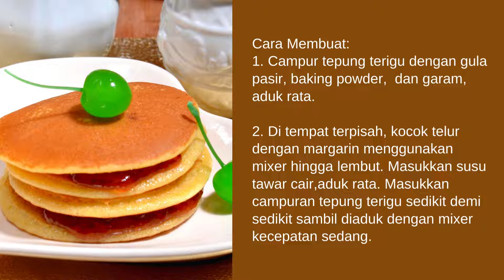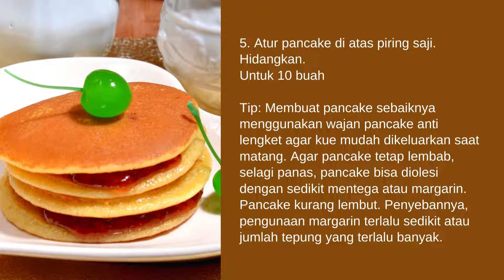PANCAKE STROBERI - TIP MEMBUAT PANCAKE LEMBUT - PANCAKE HOMEMADE - RESEP PANCAKE PRAKTIS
Pancake Isi Stroberi

Bahan:
100 g tepung terigu
2 butir telur
200 ml susu tawar cair
3 sdm gula pasir
50 g margarin
¼ sdt baking powder
¼ sdt garam halus
150 g selai stroberi
Cara Membuat:
1. Campur tepung terigu dengan gula pasir, baking powder,  dan garam, aduk rata.
2. Di tempat terpisah, kocok telur dengan margarin menggunakan mixer hingga lembut. Masukkan susu tawar cair,aduk rata. Masukkan campuran tepung terigu sedikit demi sedikit sambil diaduk dengan mixer kecepatan sedang.
3. Panaskan wajan datar anti lengket ukuran kecil (diameter 7 cm) yang telah diolesi dengan margarin. Tuang satu sendok sayur adonan, masak hingga matang. Angkat. Lakukan hingga adonan habis.
4. Olesi permukaan pancake dengan selai stroberi. Susun hingga beberapa pancake.
5. Atur pancake di atas piring saji. Hidangkan.

Tip: Membuat pancake sebaiknya menggunakan wajan pancake anti lengket agar kue mudah dikeluarkan saat matang. Agar pancake tetap lembab, selagi panas, pancake bisa diolesi dengan sedikit mentega atau margarin. Pancake kurang lembut. Penyebannya, pengunaan margarin terlalu sedikit atau jumlah tepung yang terlalu banyak.